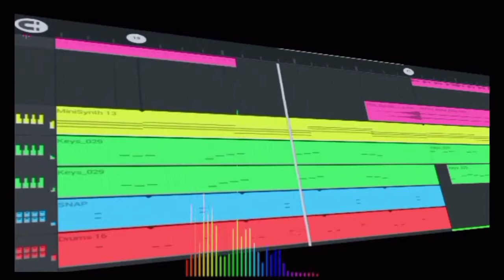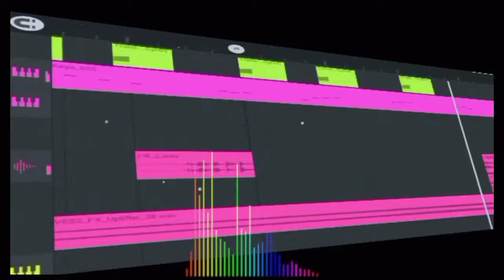Rewrite The Stars - Baguskyswadumsky Remix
Selamat Datang Di Channel Kami yang didedikasikan untuk segala hal tentang Remix! .

Sebagai musisi yang meluncurkan genre ini, kami menghadirkan lagu remix dan tentang cara membuat musik Anda sendiri. berdiskusi dengan komunitas pecinta dan produser musik kami dengan menekan tombol berlangganan untuk terus mendapat informasi terbaru tentang rilisan terbaru kami. Berlanggananlah sekarang dan mari ikuti iramanya bersama-sama!

Gunakan 🎧 untuk kualitas suara lebih baik .
Happy Listening People .. Have Funnn .